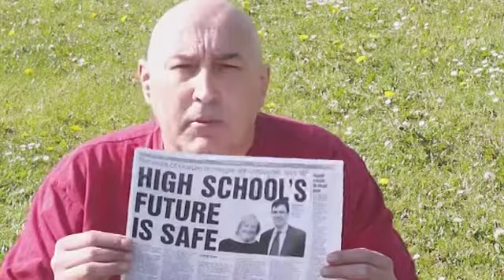Vote Stephen Hall for Atherton on 5th May 2011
Another  short clip explaining why people should vote for Stephen Hall the Green Socialist candidate in the Atherton Ward on 5th May.